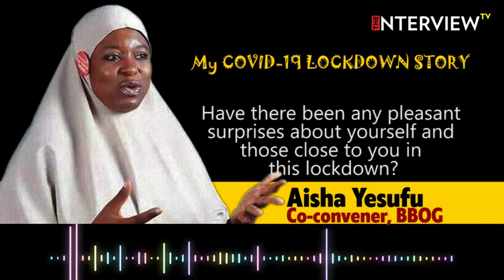Lockdown With Young Adults Is Boring - Aisha Yesufu